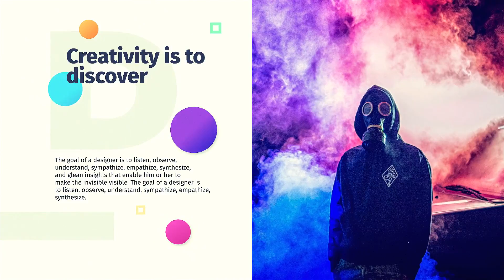Typography Pack | After Effects Template | Titles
Special Thank You ❤ to Nick_Chvalun!

Recommended Section:
0:01 Shape Elements 2: Get 150+ elements for free at
1:33 Download 'TypeHype - Titles Animation Motion Typography Text'
1:33 Download 'Fashion Hip-Hop Promo'
1:33 Music
1:41.200 Download 'Subscribe project'
Project does NOT require 3rd party plugins. There are 23 media and 1, 3, 6, 135 text placeholders.  The price is $20.